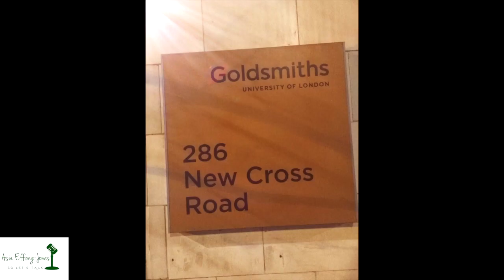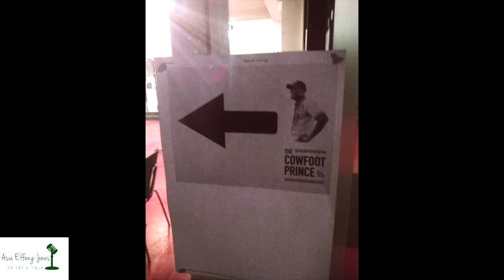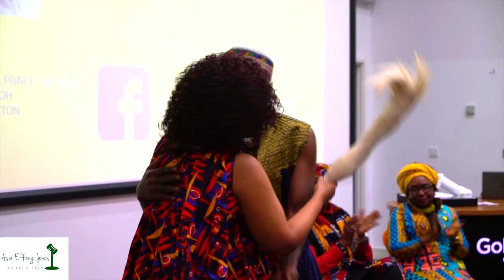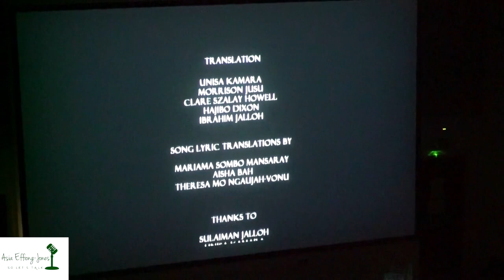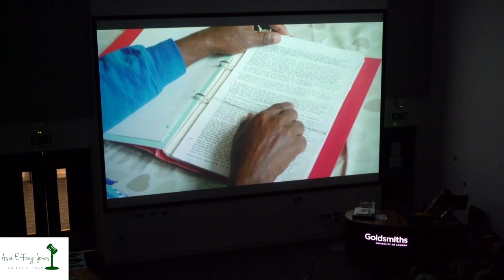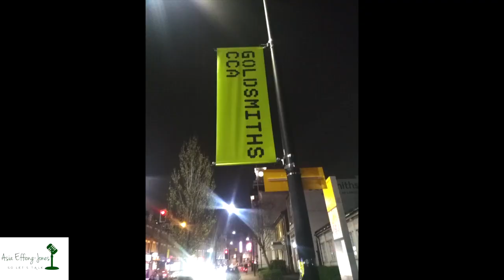Asia meets The Cowfoot Prince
Asia Effiong-Jones show attended the Film Screening of The Cowfoot Prince at Goldsmith University in London.